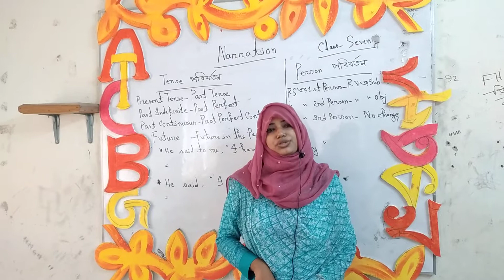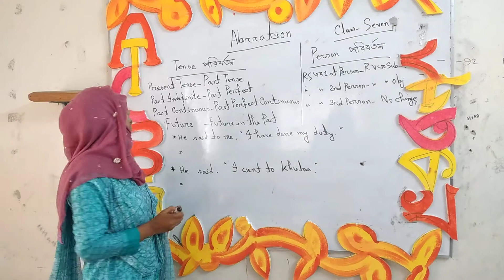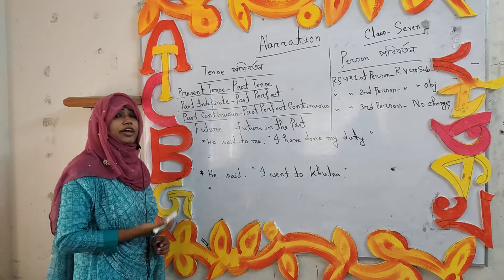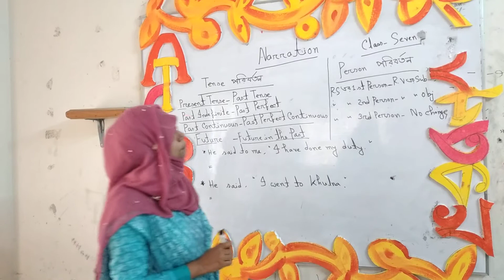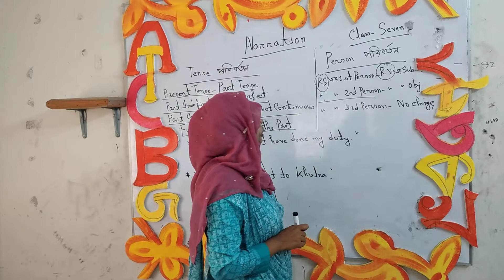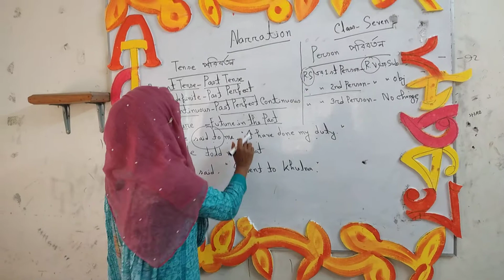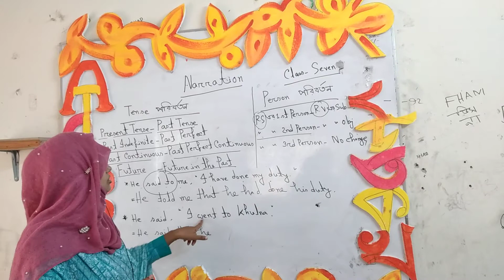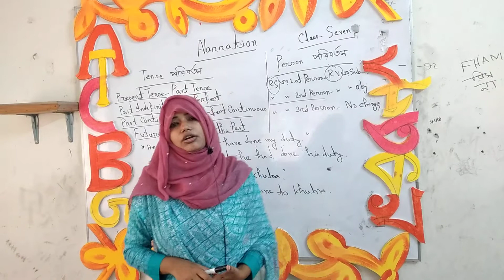Class Seven ll Zinat Ferdous ll Narration